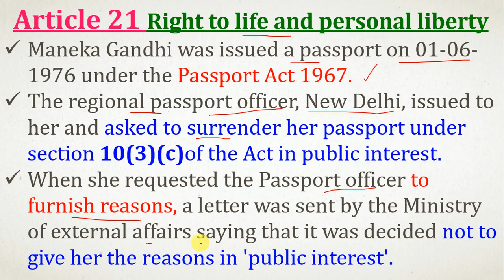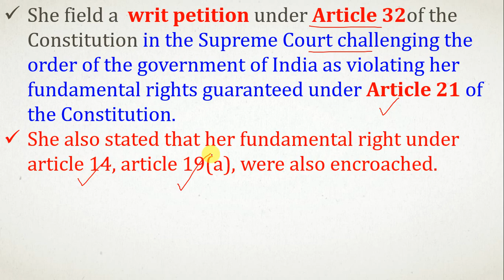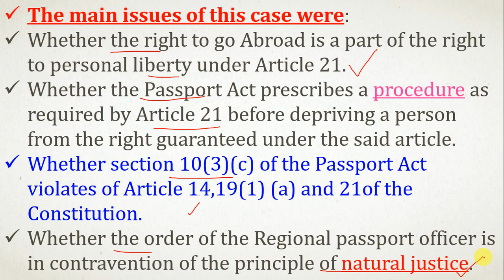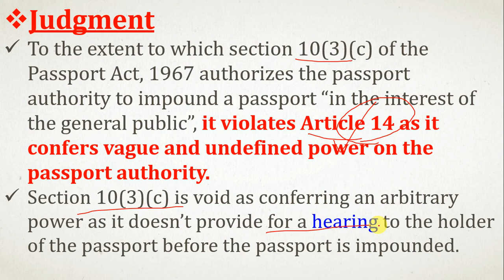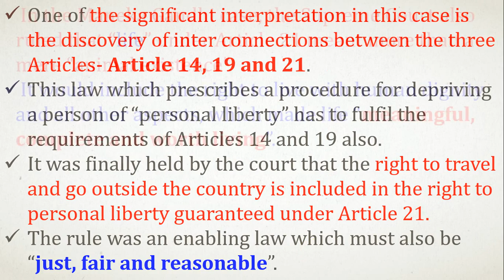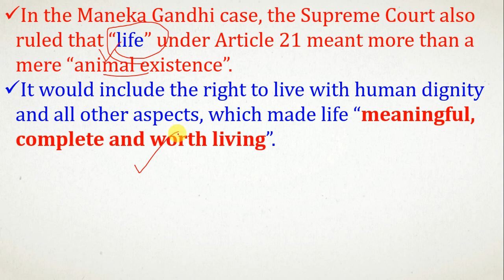LANDMARK JUDGMENTS,PART-8,[UPSC/SSC CGL/STATE PSC/ NDA/CDS/RAILWAY/OTHER GOVERNMENT EXAMS]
Article 21 Right to life and personal liberty
Maneka Gandhi was issued a passport on 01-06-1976 under the Passport Act 1967.
The regional passport officer, New Delhi, issued to her and asked to surrender her passport under section 10(3)(c)of the Act in public interest.
When she requested the Passport officer to furnish reasons, a letter was sent by the Ministry of external affairs saying that it was decided not to give her the reasons in 'public interest'.
Section 10(3) in The Passports Act, 1967

(3) The passport authority may impound or cause to be impounded or revoke a passport or travel document,—
(c) if the passport authority deems it necessary so to do in the interests of the sovereignty and integrity of India, the security of India, friendly relations of India with any foreign country, or in the interests of the general public;